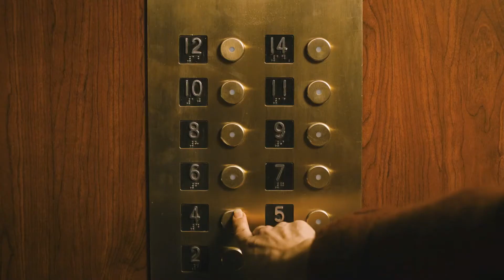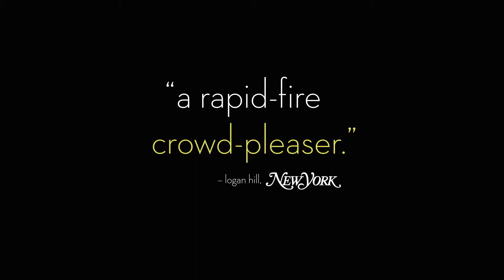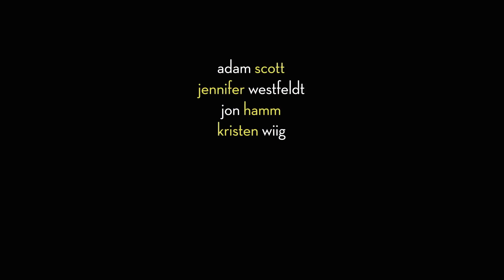Friends With Kids trailer Full HD